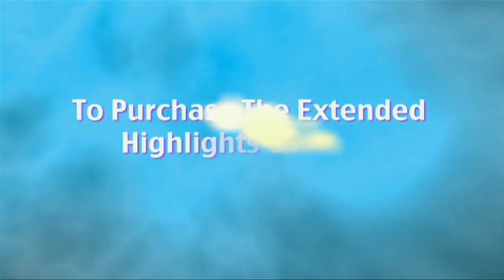Vic Vipers vs Brunswick, Round 19, (Women’s) 2014 Season, PEPSI WV-League Premiership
‘Vic Vipers vs Brunswick', Round 19, (Women’s) 2014 Season, ‘FUTSAL Oz’ ‘V League premiership’ ‘VLP’ Season 2013/14 on ‘FUTSAL TV’